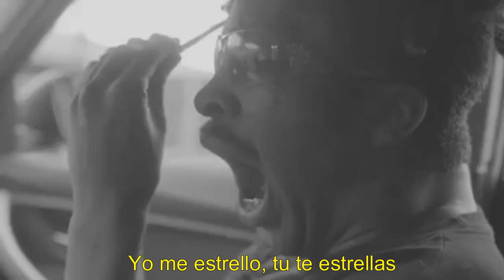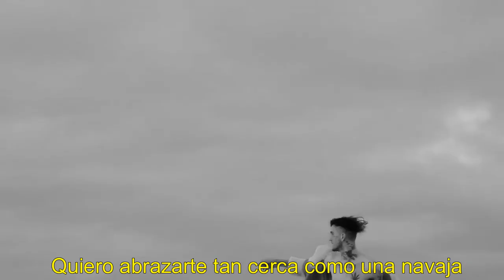Lil Peep x Lil Tracy - i crash, u crash (Sub. Español)